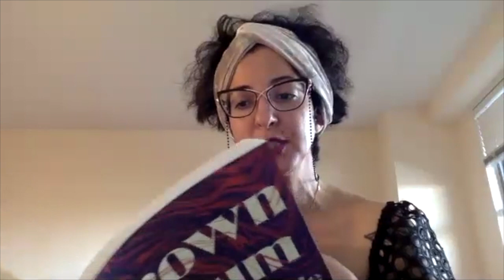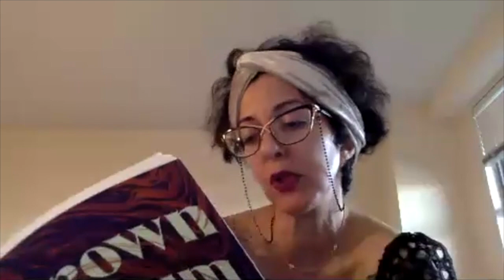BROWN ALBUM | Porochista Khakpour & Elif Batuman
Porochista Khakpour joined us in May to celebrate her latest essay collection, Brown Album, with writer Elif Batuman.

Brown Album is a thoughtful and enlightening collection of essays exploring identity, immigration, and Porochista Khakpour’s experiences as an Iranian American.

Porochista and Elif, thank you so much for joining us! We hope to see you again soon.

* ~ Recorded on Zoom on Tuesday, May 19th, 2020. ~ *